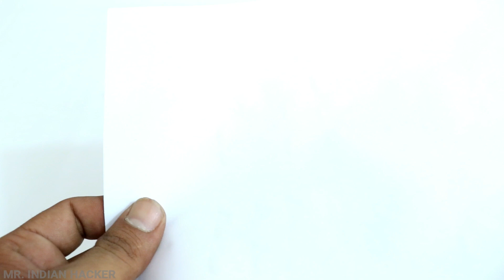How to Write a Secret Message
how to write a secret massage from lemon